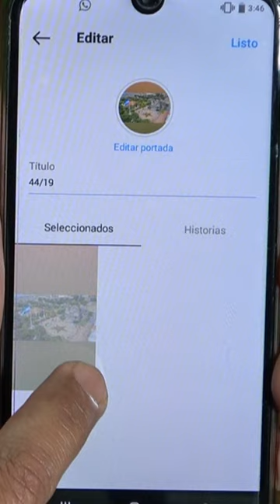¿Por qué es importante crear álbumes de historias destacadas en Instagram?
🔥 Si sos un adicto a Instagram al igual que nosotros, ¡prepárate para un viaje alucinante a través del fascinante mundo de las historias destacadas! 📸🌟 Porque en este video, te vamos a contar por qué no puedes dejar pasar la oportunidad de crear tus propios álbumes de historias destacadas en tu perfil.

¡Es hora de hacer que tus historias destaquen como nunca antes! ¡Nos vemos en el video! 💥📱